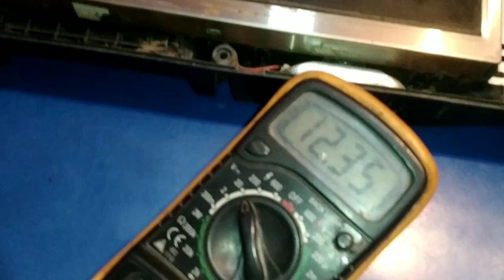China LED TV standby LED blinking | China TV Repair | Dead China TV Repair | China TV Adapter Repair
10 earphone/headphone kaise repair krte hai ya tut jane pr kaise fir se thik krte hai???